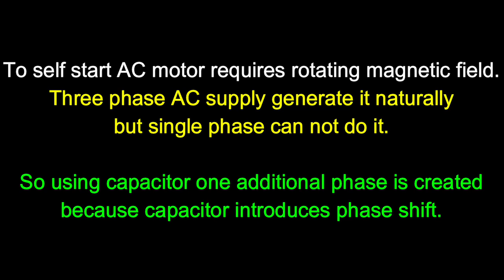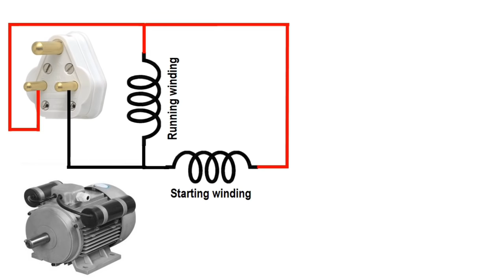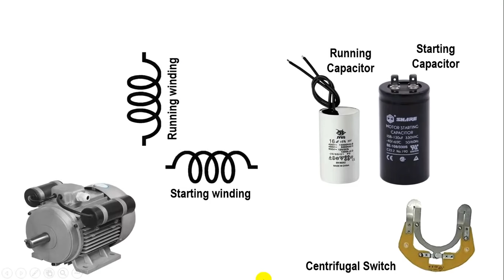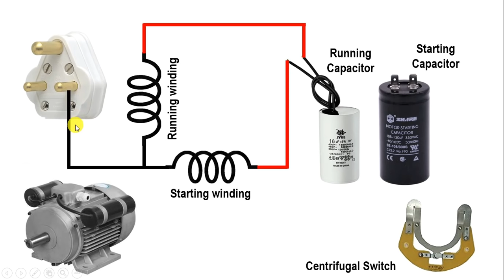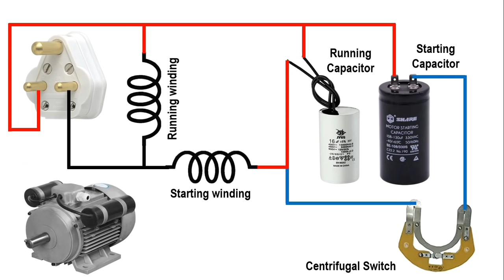Single Phase Motor Connection with Two Capacitors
Single phase motor wiring diagram with capacitor start and capacitor run
In This Video we will Learn how to connection of single phase motor with two Capacitors in very easy and simple way

Q. why capacitor is used in single phase motor ?
Ans.    Single phase motors are not a self-starting motor, single phase power supply cannot create rotating magnetic field because of its nature (only one phase). So that to rotate the single phase motor we have to give rotary moment or manual rotation to get continuous rotation. But at that same time we can run the motor but adding extra starting winding and the winding will be connected in series with the capacitor. Technically it is called split phase capacitor method.

Q.  Why do motors have two capacitors?
Ans.  Single-phase induction motors that have two capacitors have a higher torque capability when starting and accelerating. The starting capacitor is larger and thus allows a higher current in the starting winding and a greater phase shift of the current in that winding. However, the capacitor and starting winding are not designed to carry that current continuously. The capacitor is disconnected by a centrifugal switch or some other means when the motor approaches the full operating speed.

Tripod Stand

Electrical Technician  Store to Buy Electrical Product 👇👇

Related Video for you